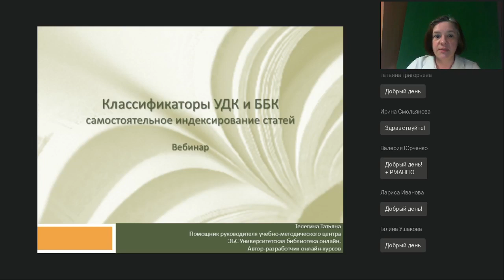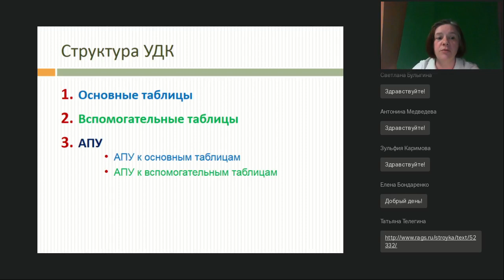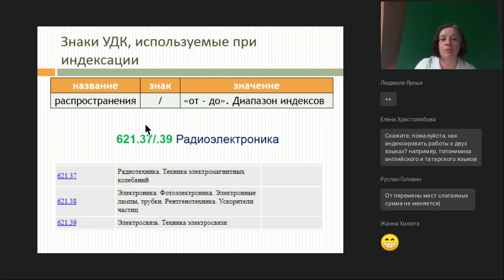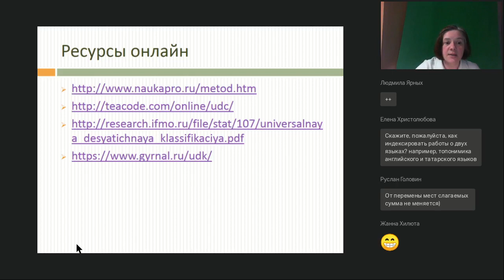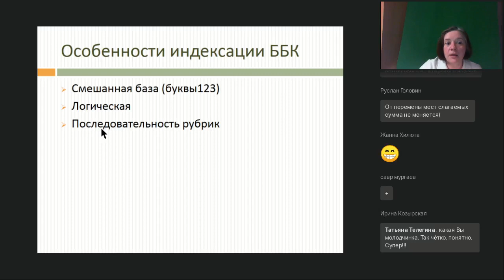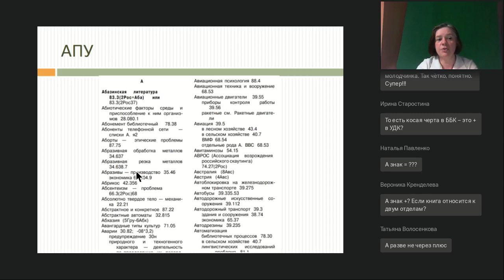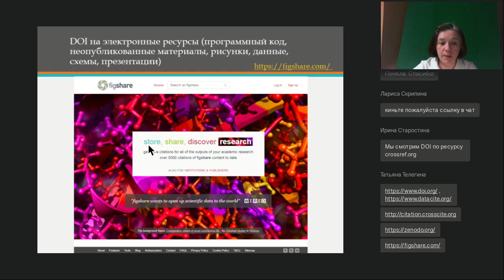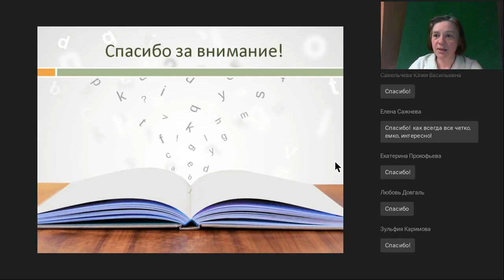УДК, ББК, DOI, авторские таблицы — что зачем и для чего. Индексируем свои статьи и книги правильно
Вебинар
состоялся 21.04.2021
Ведущая вебинара:

Все чаще авторов издательства просят проиндексировать свои статьи и книги самостоятельно. А умеем ли мы это делать? Разберем основные классификаторы, найдем свой авторский знак с помощью таблиц Хавкиной, попробуем разные онлайн-помощники для индексации своих статей и книг.